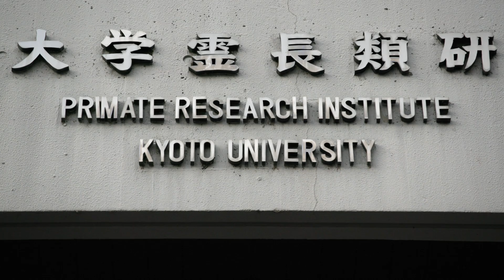Rock, Paper, Scissors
Kyoto University Ph.D. candidate Jie Gao shares her research involving Chimpanzees and the schoolyard game “Rock, Paper, Scissors.”